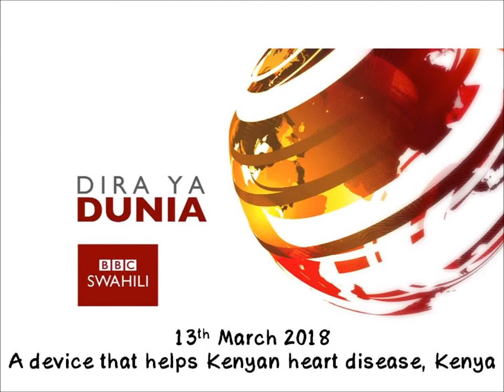A device that helps Kenyan heart disease, Kenya